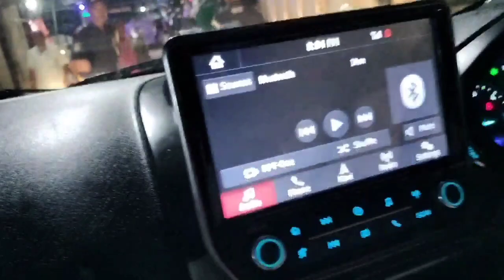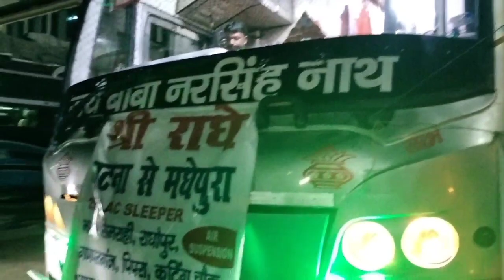mom ko bus stand chorne gaye # lag gaya jam raste me..khana para bahut hi ganda khana